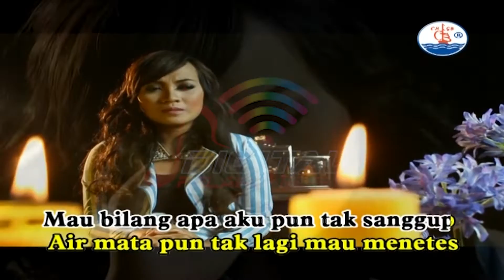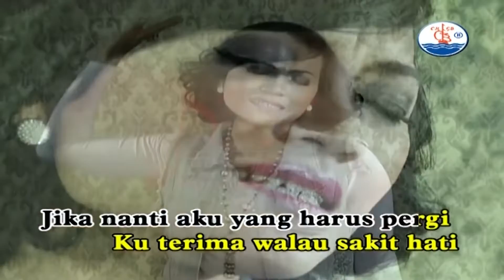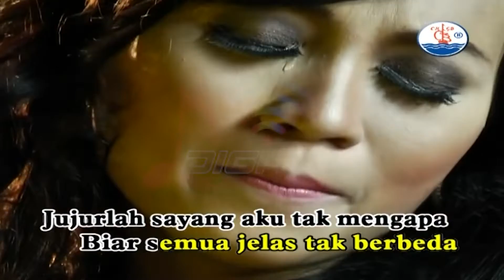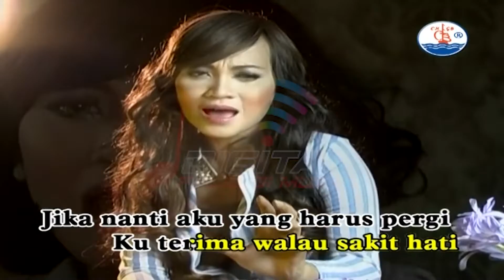Ina Samantha - Sandiwara Cinta (Official Music Video)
Kumpulan Lagu Dangdut OM Sera 5 Mega Bintang SANDIWARA CINTA, goyang dulu yuk bersama lagunya "Sandiwara Cinta"

Di DPM Dangdut Station, kamu bisa temuin lagu-lagu official dari Ina Samantha dan tentunya lengkap dengan playlistnya!

Cek salah satu playlist Kumpulan Lagu Dangdut OM Sera 5 Mega Bintang "SANDIWARA CINTA" disini yaa